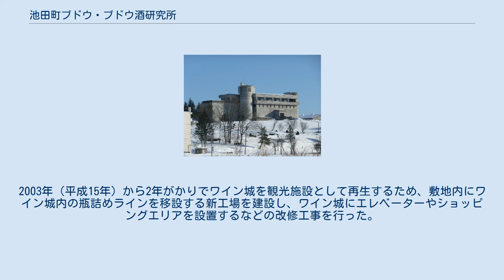池田町ブドウ・ブドウ酒研究所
池田町ブドウ・ブドウ酒研究所（いけだちょうブドウ・ブドウしゅけんきゅうじょ）は、北海道中川郡池田町にある地方公営企業。
ヨーロッパ中世の古城に似ていることから「ワイン城」と呼ばれている。
 1963年（昭和38年）に日本国内初の自治体によるワイナリーとして始まった。
独自の品種を開発し、酸味豊かなブドウで長期熟成タイプのワインを中心に製造している。
池田町の企業会計に計上されて独立採算の形で経営している。
利益の一部は一般会計などに繰り出しており、町の経済・財政・産業に貢献している。
ワイン城内には見学コースがあるほか、ワインをはじめ地元の特産品を取り揃えたショッピングエリアやレストランがあり、観光地になっている。
また、『池田町秋のワイン祭り』などのイベント会場になっているほか、ワイン城から眺める景色は「日本の夕陽百選」に選定されている。
 1952年（昭和27年）の「十勝沖地震」と翌年から2年連続した冷害によって基幹産業の農業に大きな被害を受けた池田町は、安定した産業基盤の必要性を感じていた。
丸谷金保が町長に就任すると、1960年（昭和35年）に「新農村建設事業計画」を策定し、町内に自生するヤマブドウに着目して翌年からブドウの栽培を試みた。
1962年（昭和37年）には「池田町農産物加工研究所」を設立して町内のヤマブドウ調査・研究にも取り組んだ。
翌年には全国の自治体で初となる「酒類試験製造免許」を取得したほか、ハバロフスクの極東農業研究所において池田町に自生するヤマブドウが良質なワインに適する「アムレンシス亜系」であると断定したことなどから、ワインづくりに拍車がかかった。
1964年（昭和39年）にブドウ栽培の研究開発とワイン製造を手掛ける「池田町ブドウ・ブドウ酒研究所」を設立した。
その後、期限付製造免許を取得して1971年（昭和46年）に果実酒類製造の永久免許を取得した。
ワインは販売3年目から売り上げが飛躍的に伸び、旧ブドウ・ブドウ酒研究所では製造への対応が難しくなった。
そこで、当時の建設費6億3,600万円をすべて起債で賄って10年償還することで新たな工場を建設した。
ヨーロッパの古城風の建物は「ワイン城」と呼ばれて観光客が訪れて人気となり、計画通りに償還することができた。
2003年（平成15年）から2年がかりでワイン城を観光施設として再生するため、敷地内にワイン城内の瓶詰めラインを移設する新工場を建設し、ワイン城にエレベーターやショッピングエリアを設置するなどの改修工事を行った。
また、敷地内の旧物産の館に地元出身である吉田美和の衣装などを保管・展示したDREAMS COME TRUEのギャラリー「DCTgarden IKEDA」がオープンしたほか、2009年（平成21年）からは葡萄園「DREAMS COME TRUE VINEYARD」（ドリカムブドウ園）を共同で運営している。